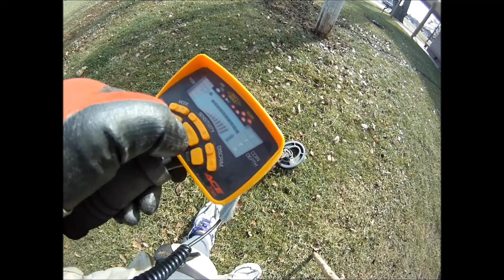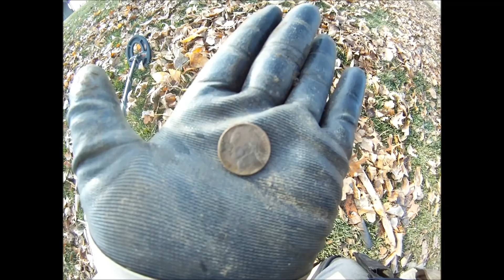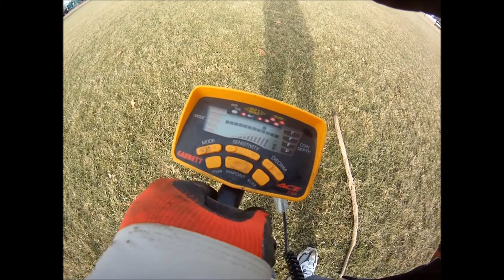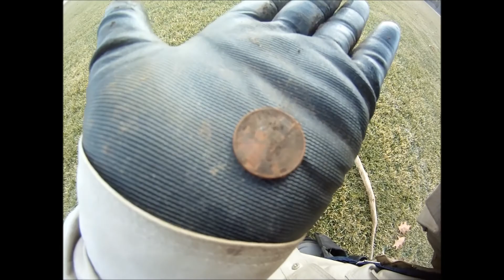NOV 29 2014 Digging with the GARRETT ACE 250 Metal Detector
Finally a warm enough day to get out digging. Took the GARRETT ACE 250 because my FISHER F75 is at he factory getting updated.